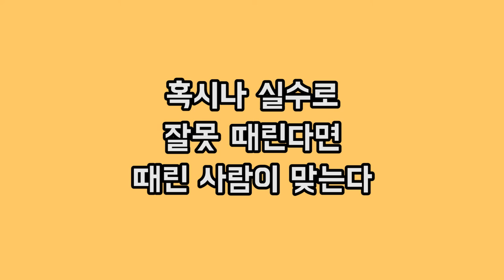마비노기 러시안룰렛 룰 설명 영상 By로젠젠